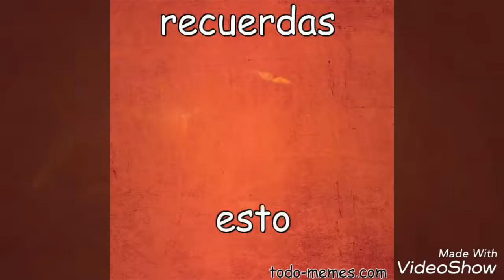FIT LIFE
Ministerio de deportes:
Min: Carlos y Katerine Chavez

Mision:
Integrar a la comunidad en actividades deportivas en la búsqueda de salud física y recreacional, utilizando el deporte como una oportunidad para evangelizar.

VISION:
Estimular el desarrollo de las habilidades deportivas de la comunidad  para que vivan su fe unidos en clubes deportivos